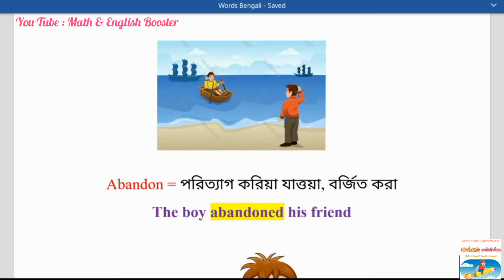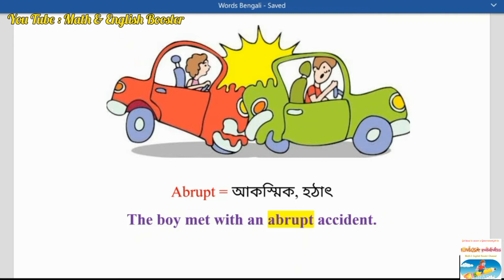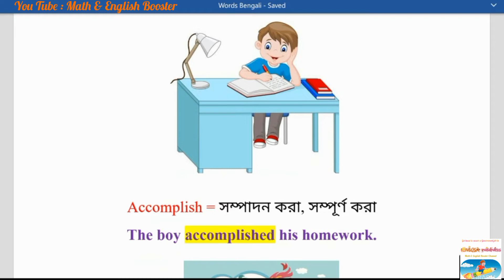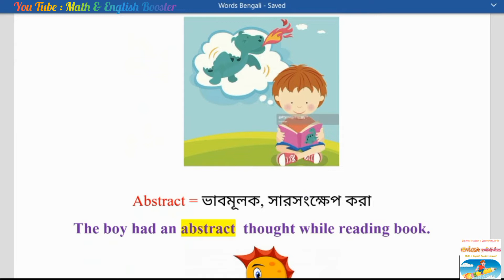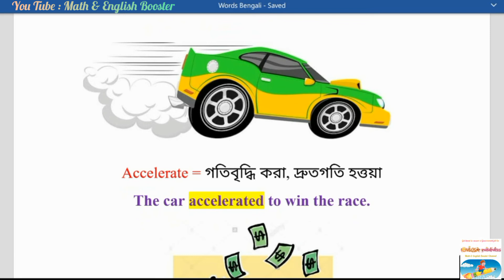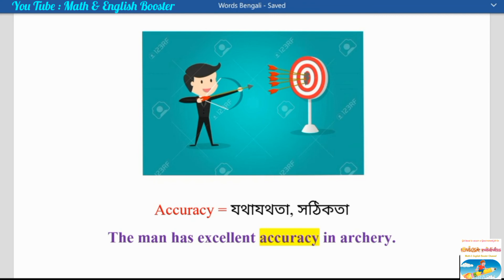Daily Vocabulary for all competitive exams (SSC CGL, CHSL, MTS, Banks, CPO, Steno, State Exams etc.)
Learn ten (10) new words on each videos and build your vocabulary for all competitive exams.